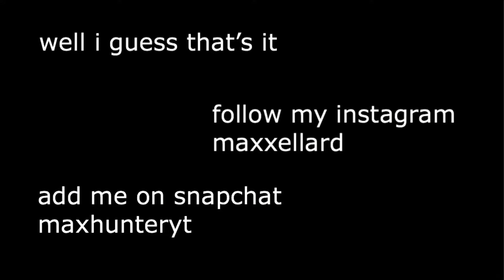week in 2 minutes | max ellard